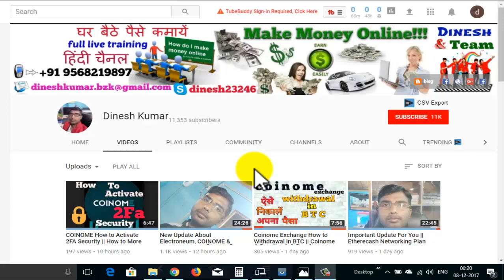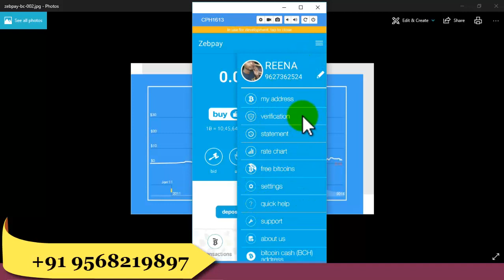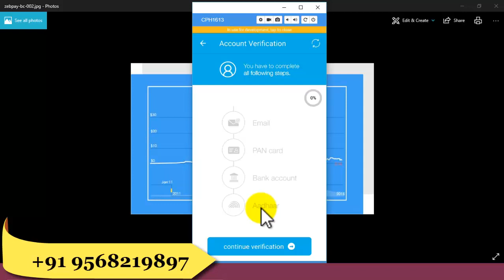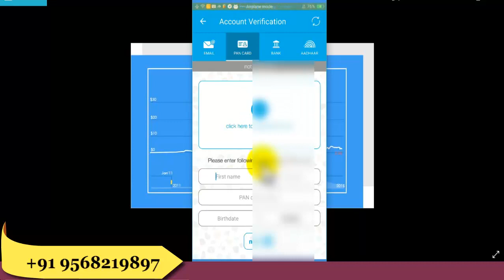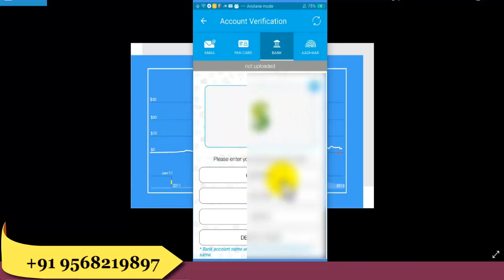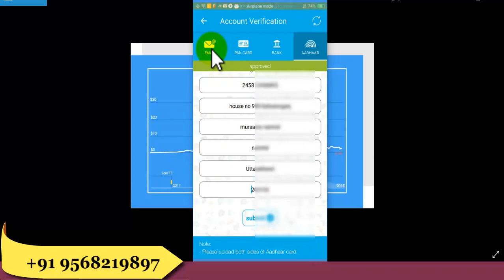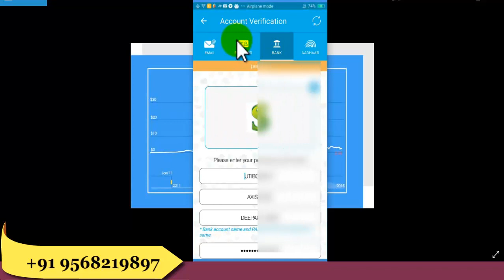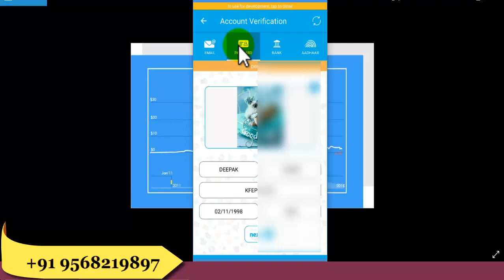जाने ZEBPAY WALLET VERIFICATION PROCESS के बारे में || HOW TO VERIFIED ZEBPAY ACCOUNT STEP BY STEP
Hi guys

I am going to show you  how to do verified your ZEBPAY WALLET  account.

Zebpay Buy Sell and Send Receive Bitcoins in Hindi

How to Trade In ZebPay In Hindi

If Zebpay going to close, Bitcoin safe

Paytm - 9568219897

Skype- dinesh23246